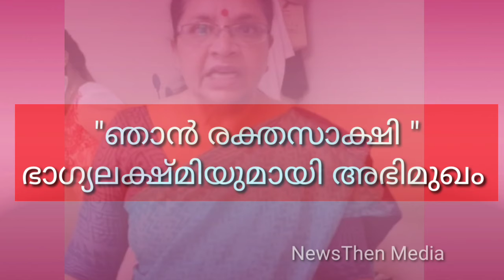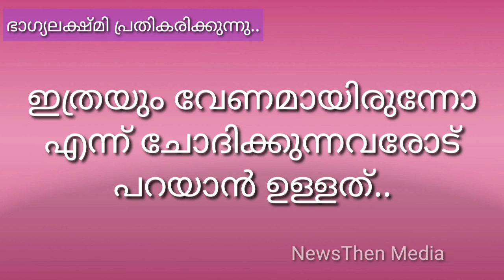ഞാൻ രക്തസാക്ഷി ,മഞ്ജു വാര്യരും ഭാവനയും അടക്കമുള്ള നിരവധി പേരുടെ പിന്തുണ , ഭാഗ്യലക്ഷ്മി എക്സ്ക്ലൂസീവ്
താൻ എല്ലാ സ്ത്രീകൾക്കും വേണ്ടിയുള്ള രക്തസാക്ഷിയെന്നു ഭാഗ്യലക്ഷ്മി .നിയമക്കുരുക്ക് പ്രതീക്ഷിച്ചു കൊണ്ട് തന്നെയാണ് പോരാട്ടത്തിന് മുന്നിൽ നിന്നത് .ഇത് സൈബർ ബുള്ളിയിങ്ങിനു ഇരയാകുന്ന സ്ത്രീകൾക്ക് വേണ്ടിയുള്ള പോരാട്ടമാണ് .അതുകൊണ്ട് ഏതു സംഭവിച്ചാലും സന്തോഷമേയുള്ളൂ .NewsThen- നു നൽകിയ പ്രത്യേക അഭിമുഖത്തിൽ എല്ലാം തുറന്നു പറഞ്ഞ് ഭാഗ്യലക്ഷ്മി .